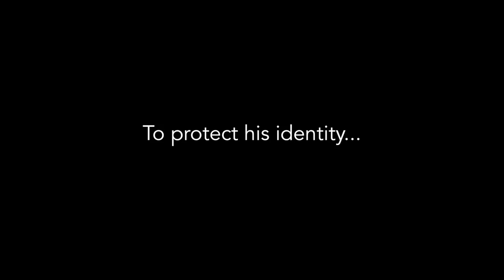Uncle Joe's Stories - The Bow and Arrow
UncleJoe is back! One of our relatives always makes us laugh, so we sat him down and interviewed him. To protect his identity, we turned him into a squirrel. These are Uncle Joe's Stories!